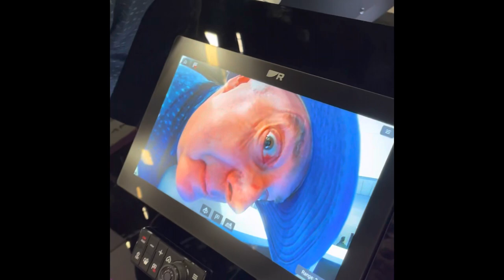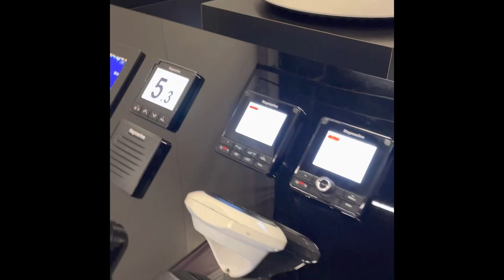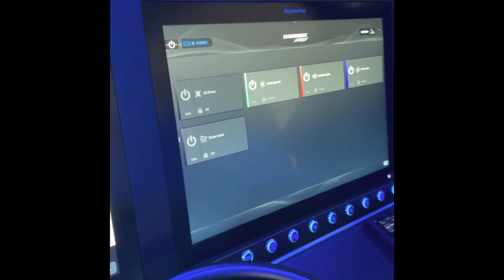Miami Boat Show 2023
Touring the largest boating event in the world! Miami International Boat Show 2023! Only had time to check out two of the six locations.